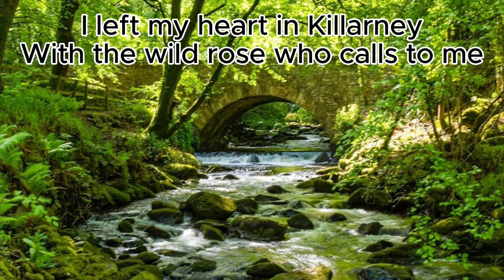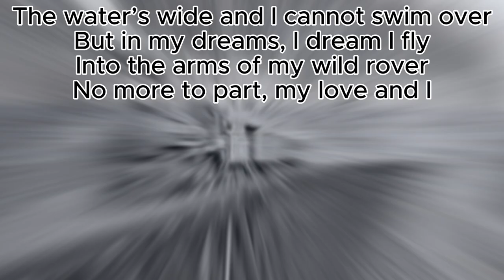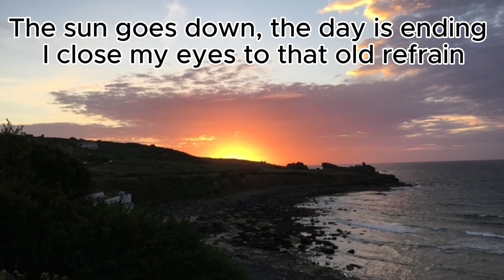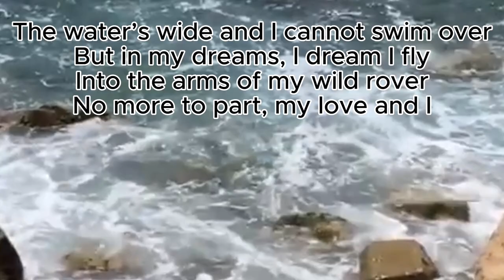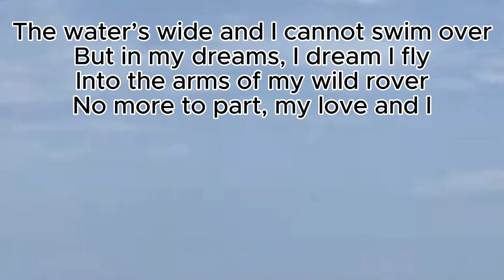My Love and I by The Nelson Brothers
MY LOVE AND I by Nelson Brothers
Oceans apart. The pain of separation.
“While the fiddle sighs and the stars are dancing, her sweet voice echoes across the plain”. Ghosts and memories and the songs that bring them back. Part of the lyric is derived from the 17th Century Scottish folk song ‘The Water Is Wide’.